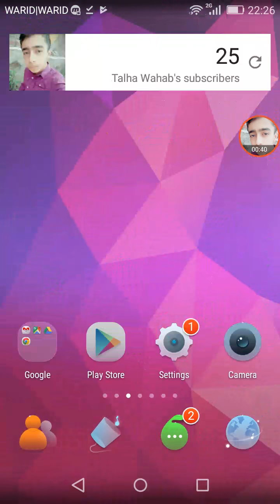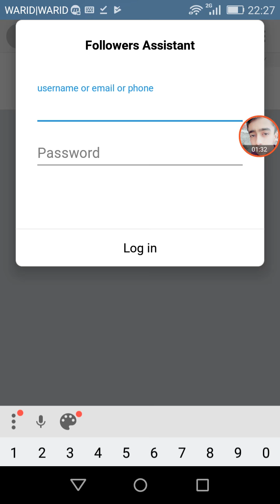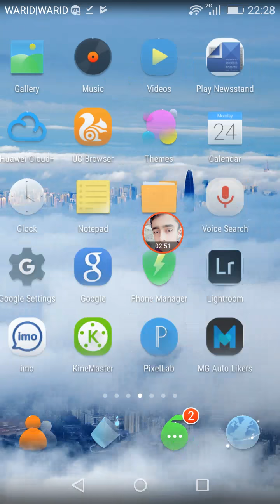How to Unfollow all Instagram following in once [JULY 2017] - [Talha Wahab]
How to Unfollow instagram following in once [JULY 2017] - [Talha Wahab]